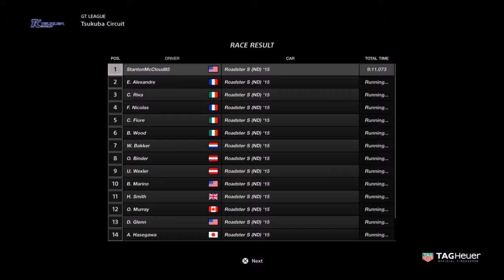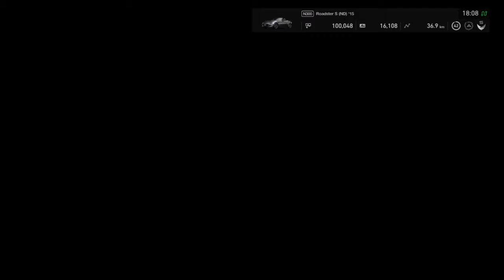GT Sport - GT League - Amateur League: Mazda Roadsters Cup + Race 4-5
GT League - Amateur League: Mazda Roadsters Cup + Race 4-5

"An intermediate level category for the one-make series with the Mazda Roadsters."
*New rounds has been added to continue on this event on Amateur League from GT Sport Update 1.15

Car I use; Mazda Roadster S (ND) '15

1:09- Race 4: Tsukuba Circuit
10:54- Race 5: Blue Moon Bay Speedway - Infield A

Requires:
-Limited tires to Sports Soft
-Mazda Roadster S (ND) '15
-Mazda Eunos Roadster (NA Special Package) '89